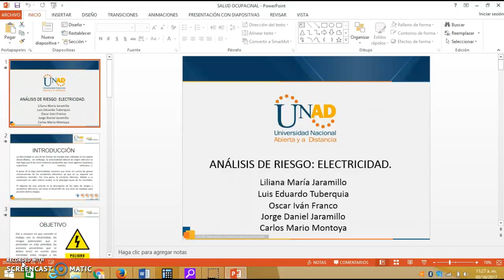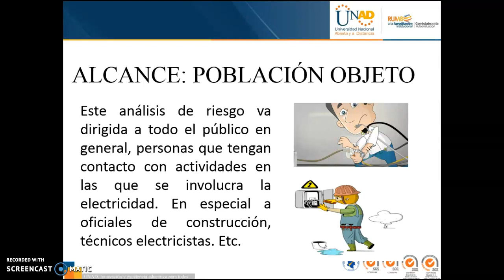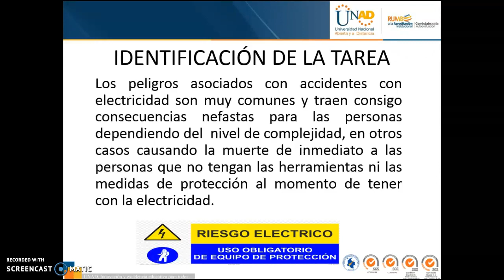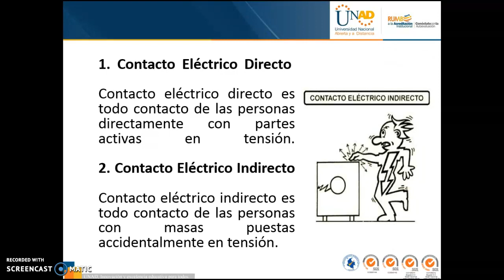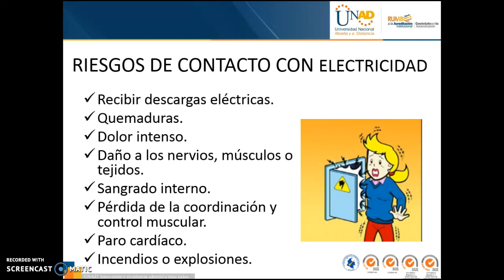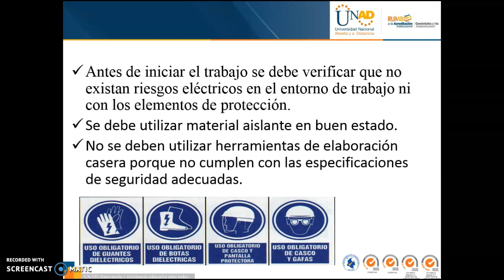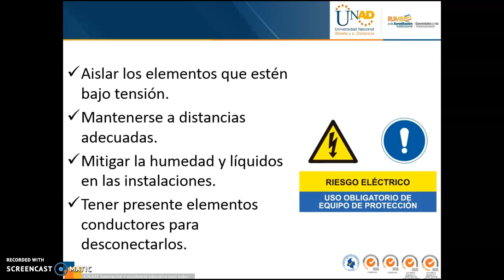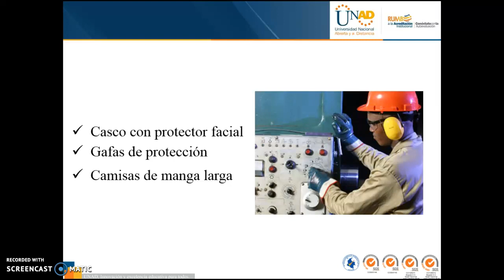riesgo electricidad grupo 63 salud ocupacional UNAD